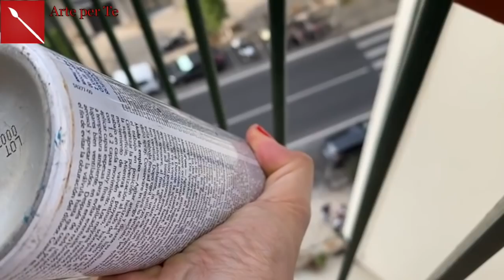RESTAURO DIPINTO OLIO SU TELA 3: Svelinatura, Pulitura, Verniciatura (Restauro) Arte per Te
Ciao! Oggi concludiamo il nostro lavoro! Sveliniamo il quadro, quindi lo puliamo con un tensioattivo e da ultimo dopo averlo stabilizzato lo verniciamo! Adesso adorna bellamente la parete del mio salotto! Spero vi sia piaciuto questo mini viaggio nel mondo del restauro dei quadri ad olio! Ci vediamo presto per nuove esaltanti avventure nel tempo pittore!